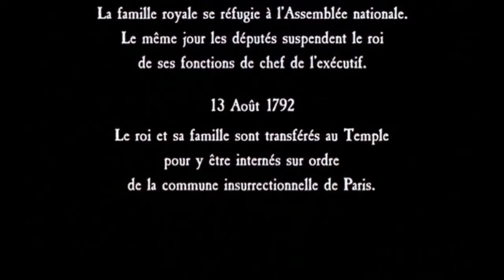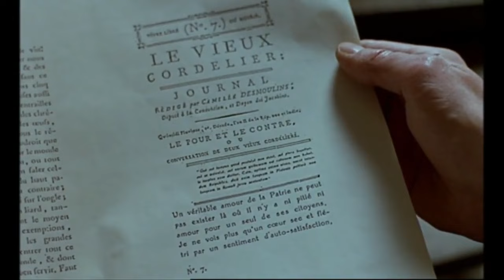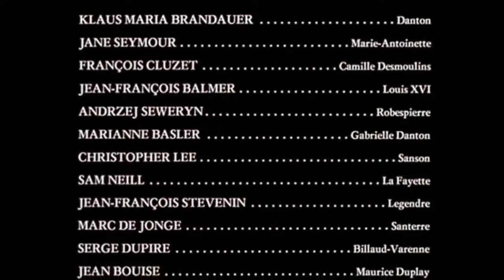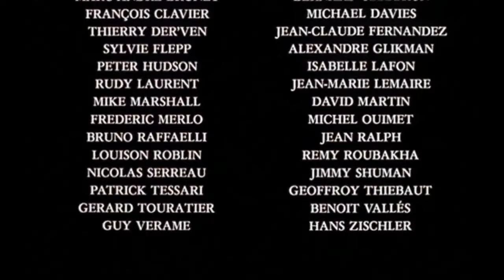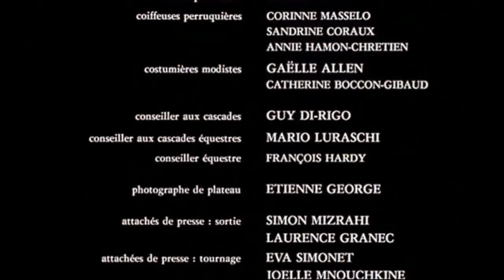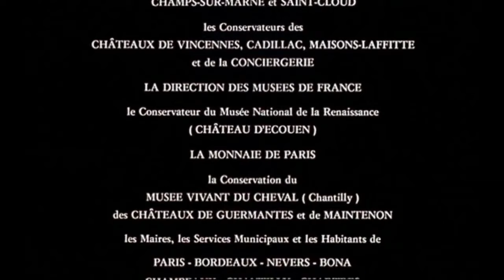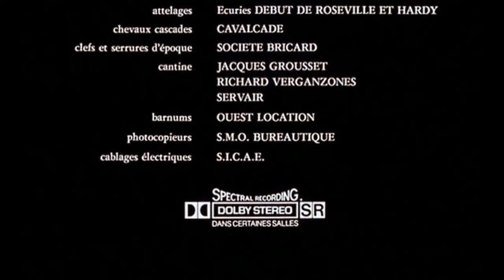Η Γαλλική Επανάσταση επ.2 - Τελευταίο (1989) [HD 720p] ελληνικοί υπότιτλοι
Υπόθεση: Η ιστορία της Γαλλικής Επανάστασης από την απόφαση του βασιλιά να συγκαλέσει έκτακτο συμβούλιο το 1789, για να αντιμετωπίσει το πρόβλημα χρέους της Γαλλίας. Το πρώτο μέρος της ταινίας αφηγείται την ιστορία από το 1789 έως τις 10 Αυγούστου 1792 (όταν ο βασιλιάς Λουδοβίκος XVI έχασε όλη του την εξουσία και φυλακίστηκε). Το δεύτερο μέρος μεταφέρει την ιστορία μέχρι το τέλος του τρόμου το 1794, συμπεριλαμβανομένων των θανάτων από τη λαιμητόμο του Λουδοβίκου XVI, της Μαρίας-Αντουανέτας και του Δάντωνα.

 Γυρισμένη με το αστρονομικό προϋπολογισμό των 300 εκατ. φράγκων, στα πλαίσια των εορτασμών για τα 200 χρόνια από τη Γαλλική Επανάσταση, η εν λόγω σειρά κέρδισε τους επαίνους τόσο των Ιστορικών, για την αντικειμενική όσο και πιστή αναπαράσταση των γεγονοτων, αλλά και των κριτικών κινηματογράφου, για τη δραματουργική της ποιότητα. Πρόκειται για ένα χορταστικό υπερθέαμα με πλήθος μεγαλόπρεπων σκηνικών, εκταντάδες κομπάρσους να κατακλύζουν τους αυθεντικούς ιστορικούς χώρους, αλλά και διεθνείς αστέρες να παρελαύνουν "επι σκηνής".

 Πρωτότυπος Τίτλος: La Révolution française/ The French Revolution
 Βαθμολογία IMDb:
 Σκηνοθεσία: Robert Enrico, Richard T. Heffron
 Πρωταγωνιστούν: François Cluzet, Jane Seymour, Sam Neill, Claudia Cardinale, Peter Ustinov, Christopher Lee, Klaus Maria Brandauer, Gabrielle Lazure, Andrzej Seweryn,
Marianne Basler